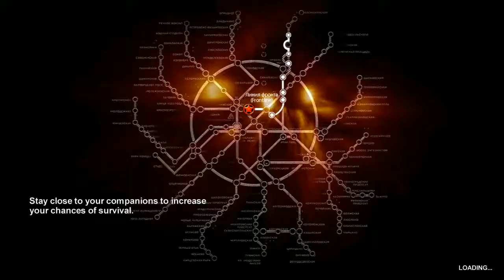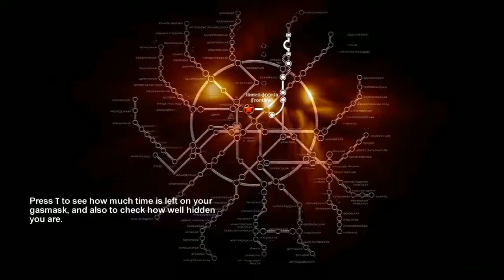Knudsen Plays - Metro 2033 - Session 2 - Part 2 / 6